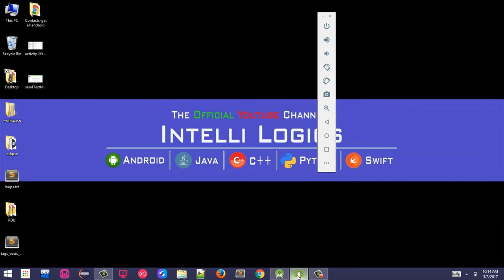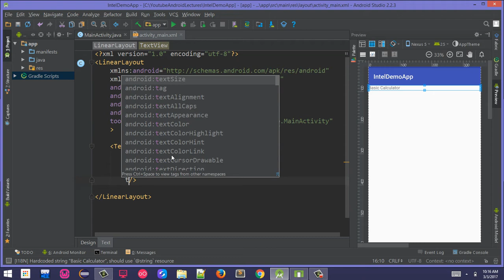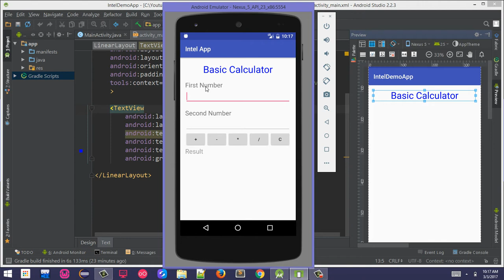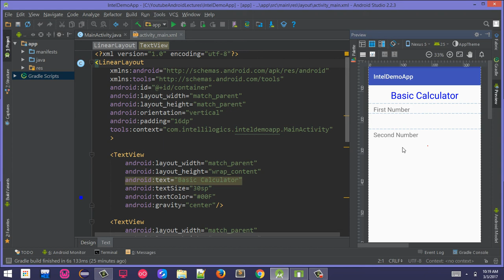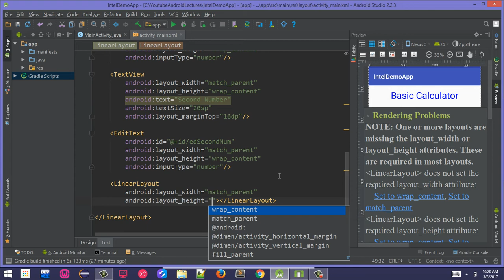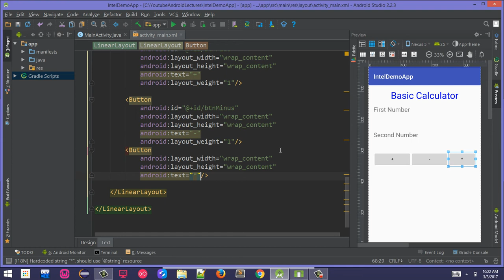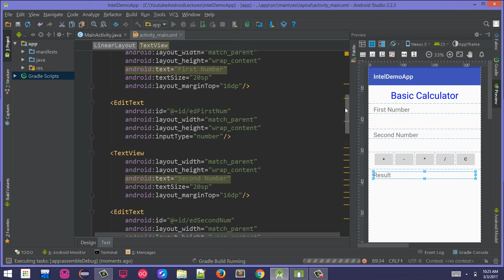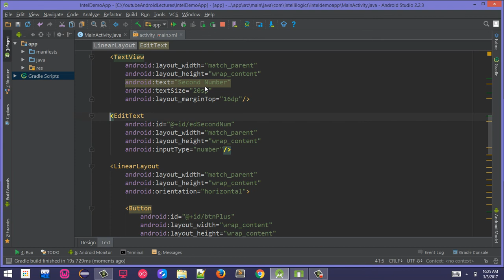15. Basic Calculator in Android part-1 Urdu/Hindi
playlist url